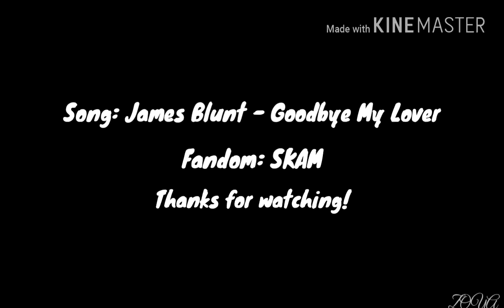SKAM - Goodbye My Lover [ Isak & Even, Noora & William, Chris & Eva]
Song: James Blunt - Goodbye My Lover
Fandom: SKAM